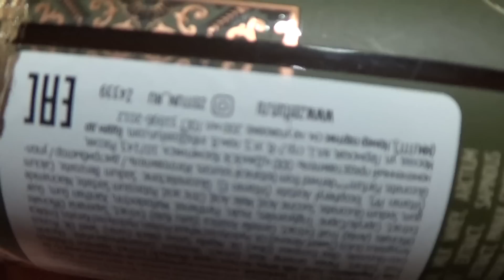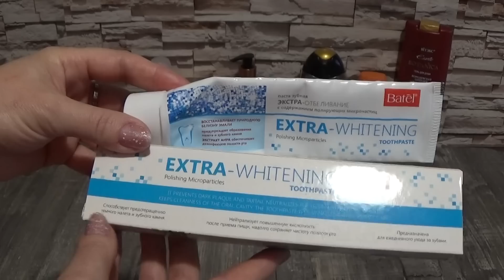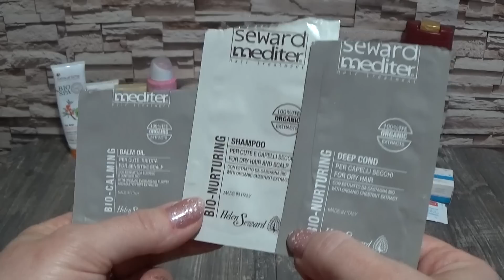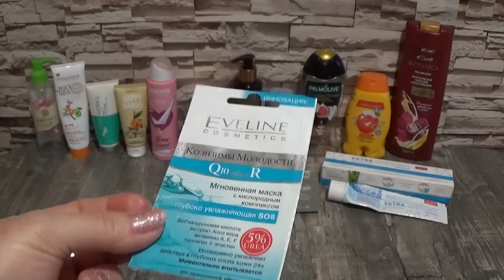ПУСТЫЕ БАНОЧКИ ФЕВРАЛЯ 2023 г.